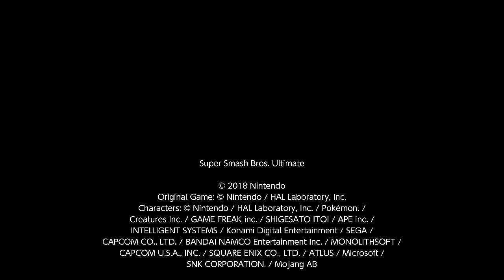i was too lazy to edit these so heres some more uncut gameplay